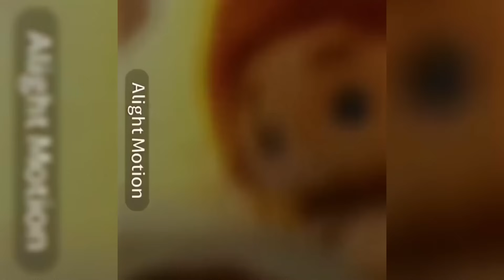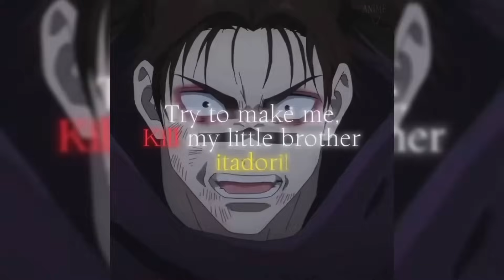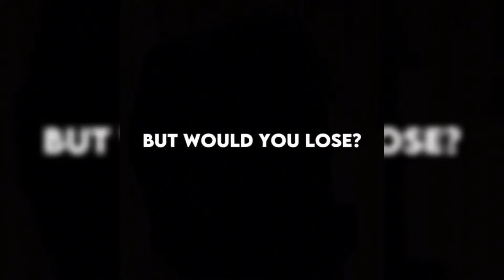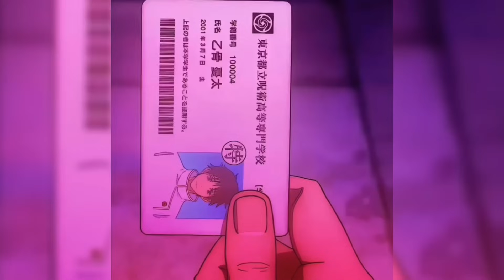Boruto Adults React to Two Blue Vortex || Boruto: Naruto Next Generations || ALL PARTS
In this video, I’ll show you Boruto Adults React to Two Blue Vortex || Boruto: Naruto Next Generations || ALL PARTS || Enjoy!

boruto,
naruto react to boruto,
boruto two blue vortex spoilers,
boruto adults react to naruto,
boruto adults react to boruto two blue vortex,
boruto adults react to boruto blue vortex,
boruto two blue vortex react to boruto,
react to boruto two blue vortex,
boruto two blue vortex chapter 5,
boruto two blue vortex chapter 8,
react to two blue vortex,
boruto adults react to him,